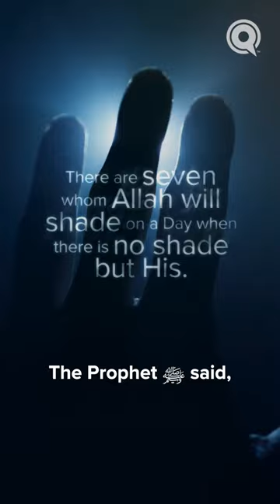The Shade of Allah's Throne | Judgment Day: Deeds That Light The Way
There are 7 types of people who will find relief in the shade of Allah's Throne on the Day of Judgement. Which type will you be from?